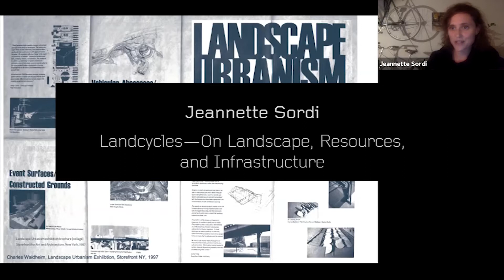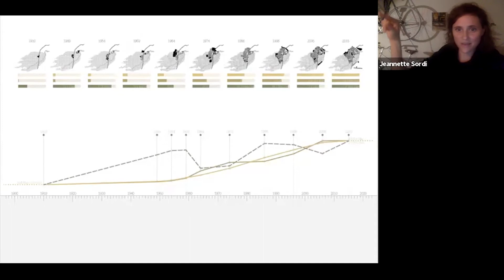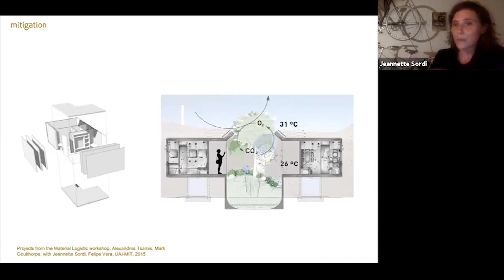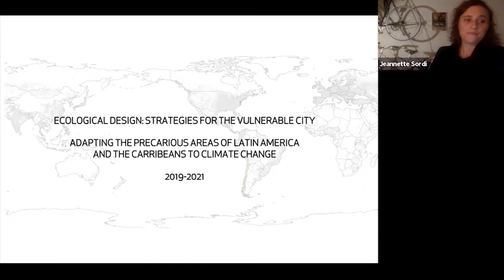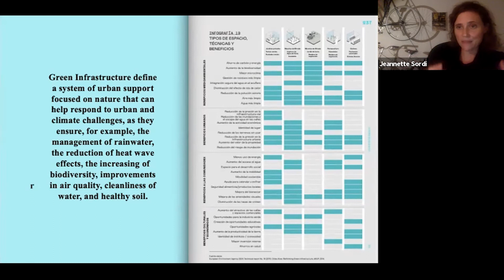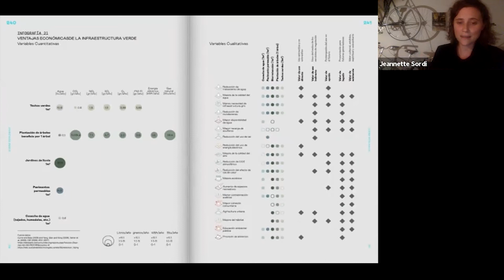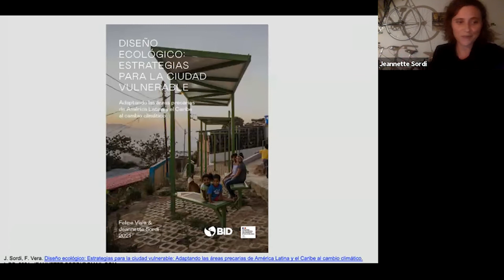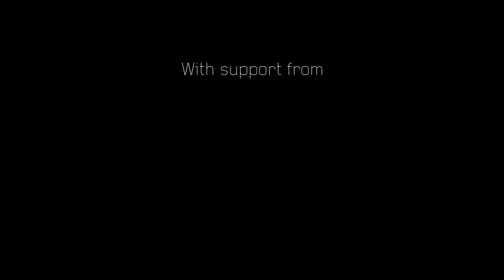09.30.21 Student Lecture Series | Jeannette Sordi— Landcycles: On Landscape, Resources, and Infr...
Jeannette Sordi is an architect and urban planner based in New York City. She currently teaches at NYIT and Syracuse University's NYC Program and is a consultant for the Inter-American Development Bank on projects in Uruguay, Chile, and Argentina. Until 2018 she was Associate Professor of Landscape and Urbanism at Adolfo Ibañez University in Santiago de Chile. She holds a PhD in urban planning and design from the University of Genoa (2014) and was a Ph.D. Visiting Student at the Harvard Graduate School of Design (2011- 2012). Her PhD focused on the genealogy of landscape urbanism and was published as Beyond Urbanism (List, 2014; Sacabana, 2017, Spanish edition). She is part of the Landscape as Urbanism in the Americas initiative since its beginning in 2015 and co-organized conferences in Medellin, Santiago, Brasilia, Mexico, and Buenos Aires. Her main publications include the books Andrea Branzi. From Radical Design to Post-Environmentalism (ARQ, 2015), The Camp and the City. Territories of Extraction (List, 2017), Part-time Cities (ARQ, 2019), and Ecological Design. Strategies for the Vulnerable City (IaDB, 2021).

The lecture will be followed by a public discussion moderated by Frederick Rapp.